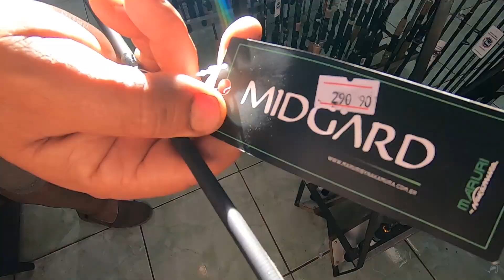OFERTA DA SEMANA - NOVIDADES NA LOJA 🏪